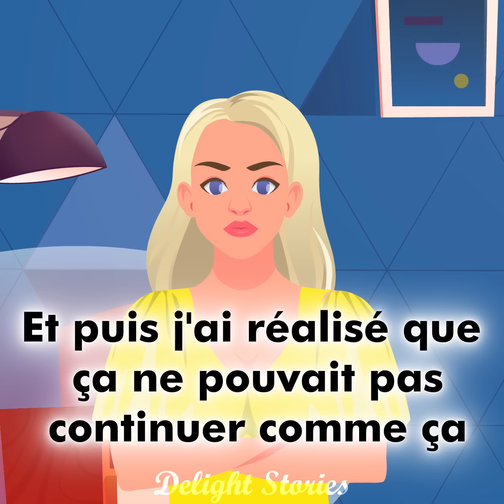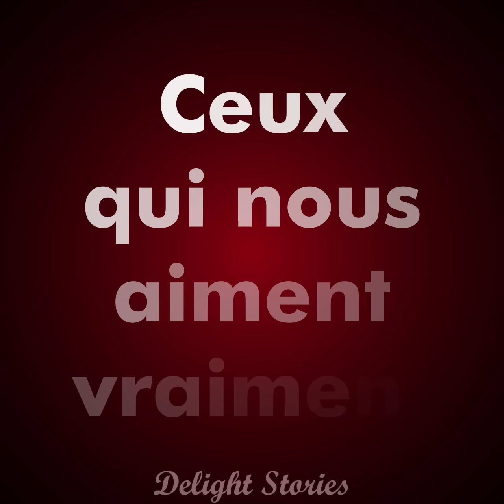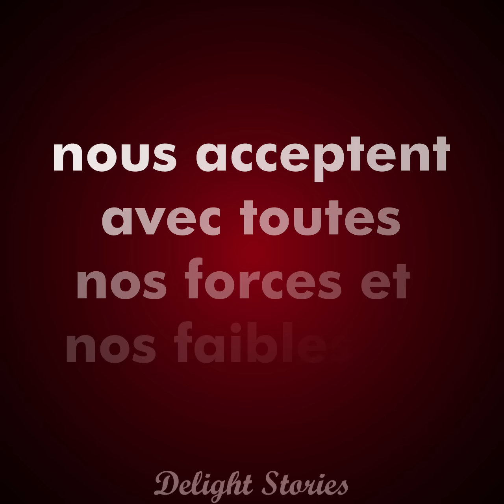Mon mari m'a enveloppé dans un film alimentaire, ne voulant pas voir mon ventre